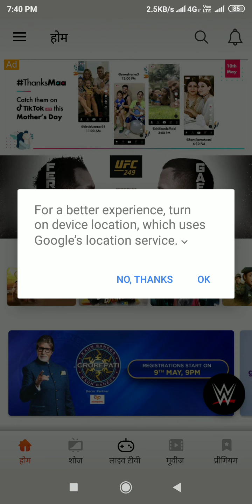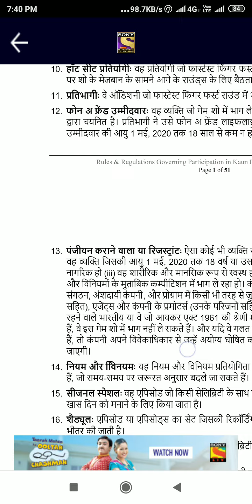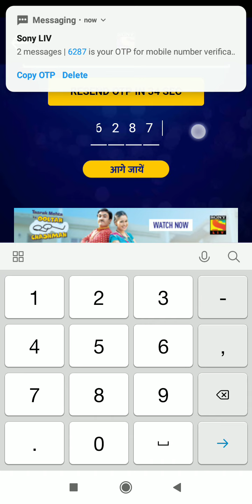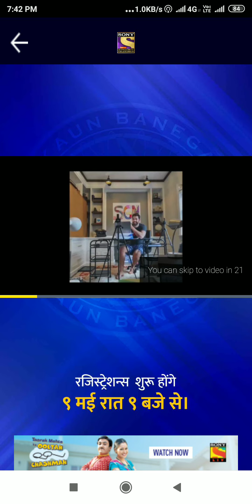केबीसी में जाना चाहते हैं? KBC केबीसी के रजिस्ट्रेशन की प्रक्रिया.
क्या किसी का रजिस्ट्रेशन कैसे करें जानिए.